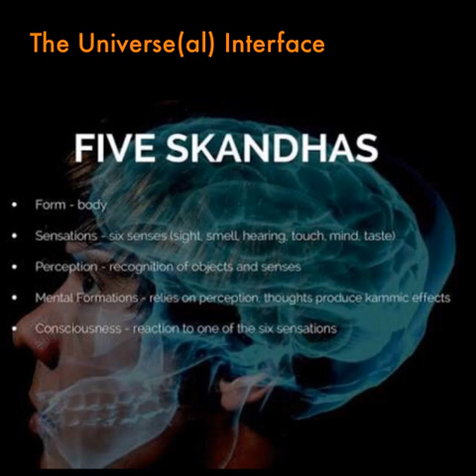The Universe-Al Interface - Quantum Dhamma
The Way in which all things, both Sentient Beings, and even Artificial Intelligence (Computers) can only interact with each other through the process of Interfacing.